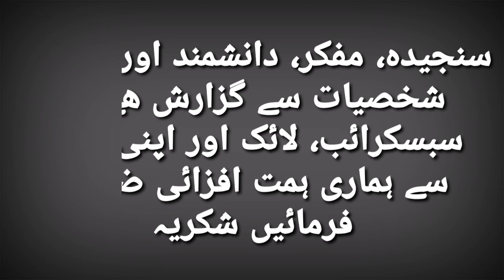Documentary Video Palestine 1948; Editor Jawed Siddiqui; Journalist & Columnist; Karachi;